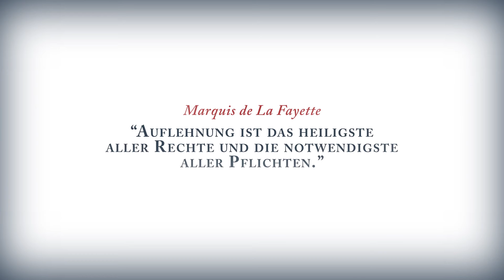Assassin's Creed 3 New Official GamesCom HD Trailer - PC PS3 X360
- Set against the backdrop of the American Revolution in the late 18th century, Assassin's Creed III introduces a new hero, Ratohnhaké:ton, of Native American and English heritage. Adopting the name Connor, he becomes the new voice for justice in the ancient war between the Assassins and Templars. Players become an Assassin in the war for liberty against ruthless tyranny in the most stylized and fluid combat experiences in the franchise to date.

Initially launched in 2007, the first four Assassin's Creed games have sold more than 38 million units worldwide, and the franchise is now established as one of the best-selling series ever. Recognized for having some of the richest, most engrossing storytelling in the industry, Assassin's Creed transcends video games, branching out into other entertainment experiences including comic books, Facebook games, novels, short films and more.